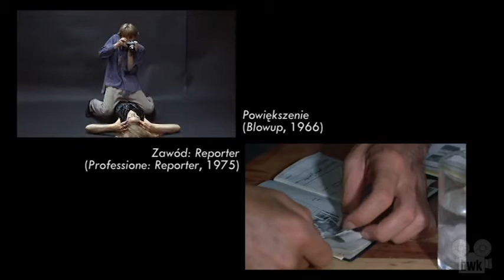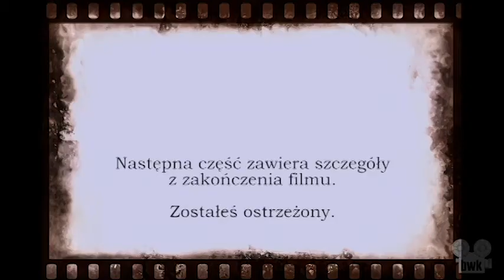W powiększeniu: "Noc" Antonioniego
Z całej trylogii/tetralogii Michelangelo Antonioniego najbardziej w pamięci utkwiła mi "Noc" ("La Notte", 1961), jeden z filmów w historii kina najpiękniej i najdobitniej opłakujących rozpad uczuć.

Tak, off został nagrany mikrofalówką Macwood M8017P-B.

Fragmenty filmów Antonioniego:
"Noc" ("La Notte", 1961)
oraz
"Przygoda" ("L'avventura", 1960)
"Zaćmienie" ("L'eclisse", 1962)
"Czerwona pustynia" ("Il deserto rosso", 1964)
"Powiększenie" ("Blowup", 1966)
"Zawód: reporter" ("Professione: Reporter", 1975)

Fragmenty filmu "Michelangelo Antonioni: Lo sguardo che ha cambiato il cinema" (2001, reż. Sandro Lai)

Fragment "Doktora Who" (2005-)

Fragment utworu "Blues all'alba" Giorgio Gasliniego z soundtracku "Nocy"